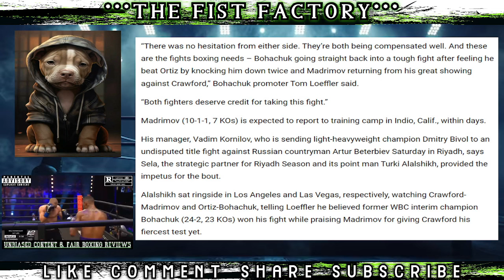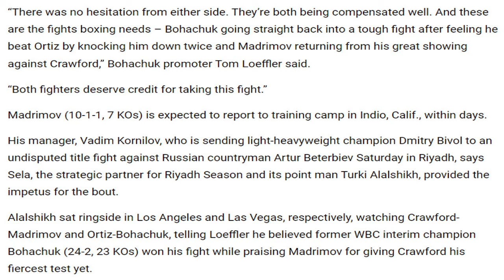ISRAIL MADRIMOV VS SERHII BOHACHUK [ASSIGNED CO-MAIN EVENT COULD STEAL THE SHOW] WHO'S THE FAVORITE?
$thefistfactory